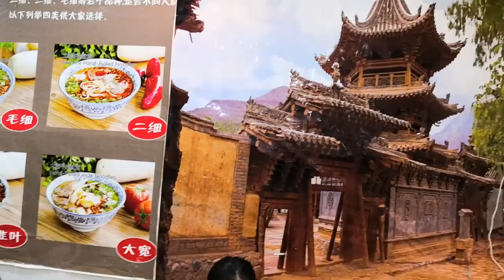GIANT KELANA JAYA KUNGFU RAMEN HAND PULLED NOODLES . steamed soup dumplings . PETALING JAYA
dumpling ramennoodles kelanajaya restaurant ramen kungfu in Giant kelana mall ground floor .. plenty of FREE open parking space .. we had steamed soup dumplings n xinjiang style hand pulled noodles in red tomato gravy with beef n noodles in plain chicken broth
              MATSUSAKA   ramen529R hil xian hatay uzbek kungfu dann